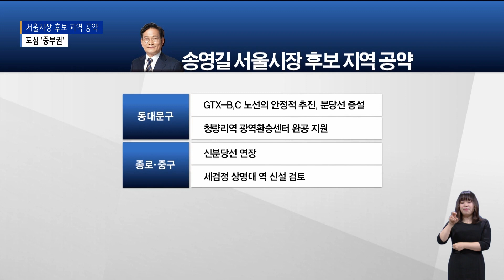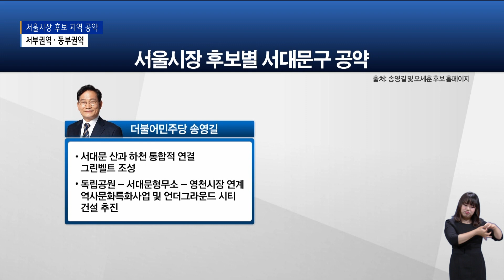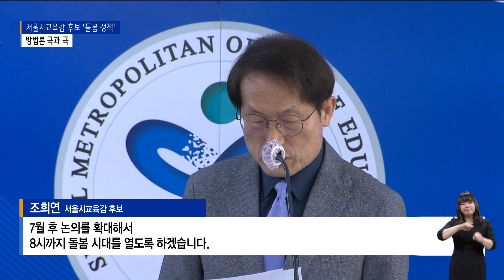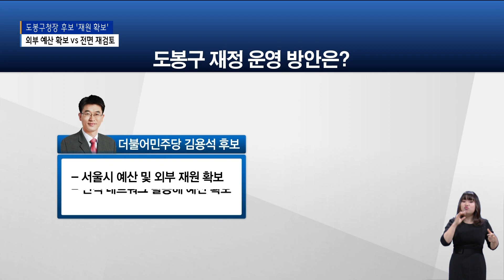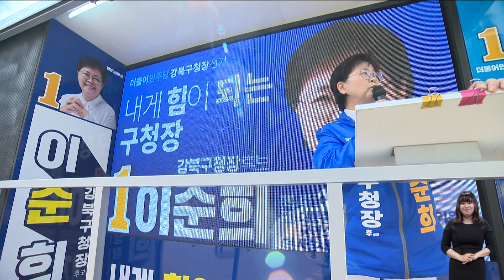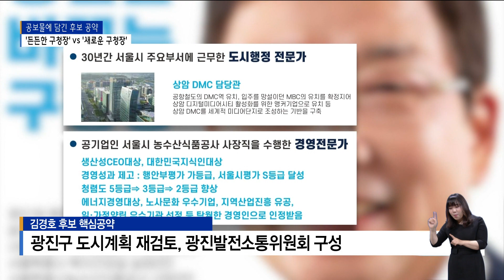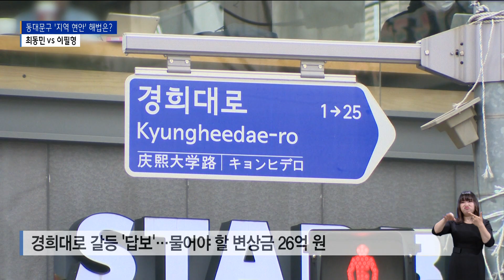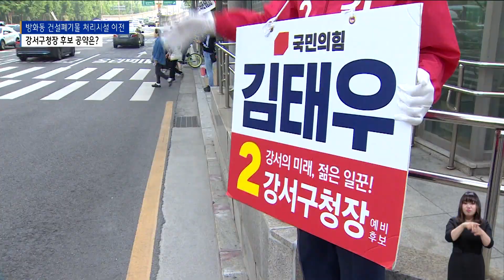[2022] 5월 4주차 B tv 주간종합뉴스 _SK broadband 서울뉴스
5월 4주차 B tv 주간종합뉴스

- [연계1]송영길·오세훈 후보 우리동네 공약 ①도심 중부권
- [연계2] 송영길·오세훈 후보 우리동네 공약 ② 서부권·동부권
- [연계3][서울시장 후보]권수정 “서울 전면수정…서울형 일자리 보장제 도입”
- '돌봄 정책 전면 개선'…서울 교육감 후보 '방법론 극과 극'
- [도봉구청장 후보 공약]'재정자립도 21위 도봉구'… 외부 예산 확보vs 전면 재검토
- 강북구청장 이색 공약…'빌라 관리사무소·보건소 24시'
- [성동구청장 후보 공약]성동구청장 후보 교육 공약…중학교 신설VS인강 컨텐츠
- “같은 듯 다르다"…노원구청장 후보들 재건축 공약은?
- 공보물로 살펴본 후보 공약…'든든한' 김선갑 vs '새로운' 김경호
- [서대문구청장 후보 공약] 노인 정책…박운기 'AI 맞춤 돌봄' 이성헌 '신통복지센터'
- [동대문구청장 후보 공약] '밥퍼 이전' '경희대로 문제'…동대문구청장 후보 해법은?
- [강서구청장 후보 공약] 방화 건폐장…김승현 '동시 이전' 김태우 '국토부 협력'
- [주민 통신원]인왕산로 차 없는 거리… 서울시 시범 운영 도입

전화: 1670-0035